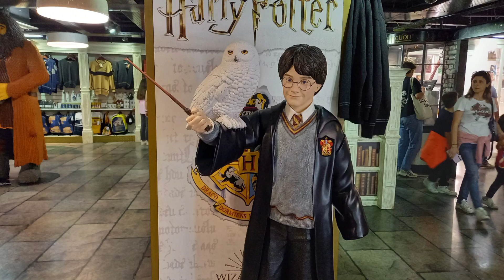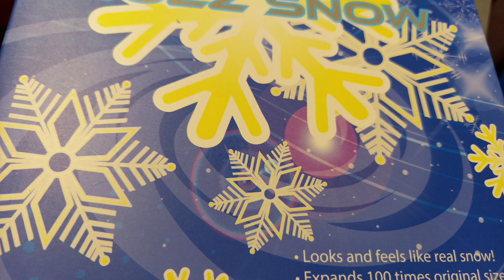🇬🇧동화의 나라(Hamleys)